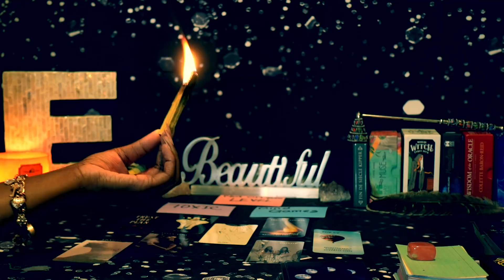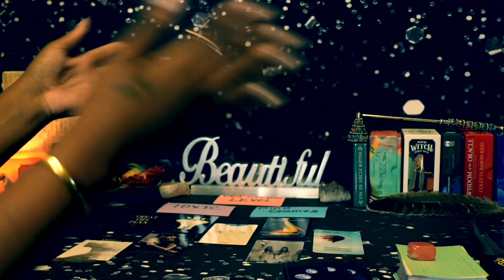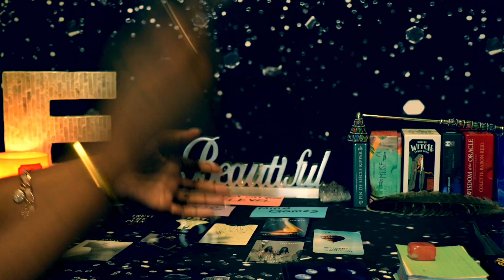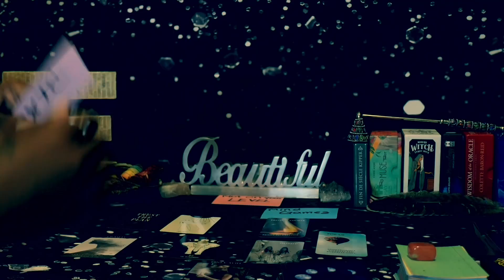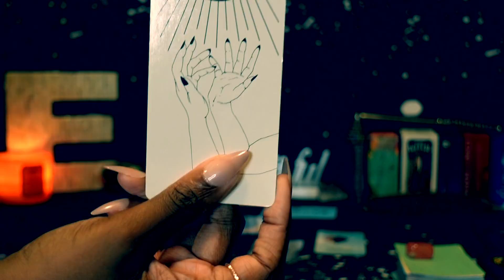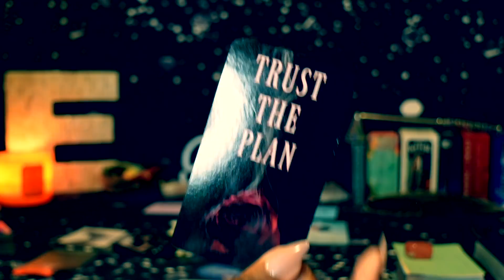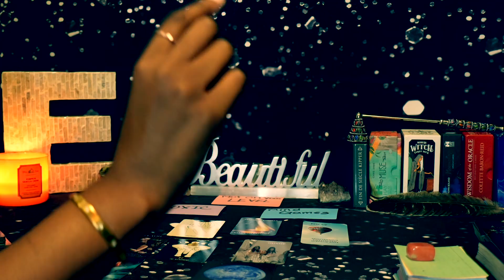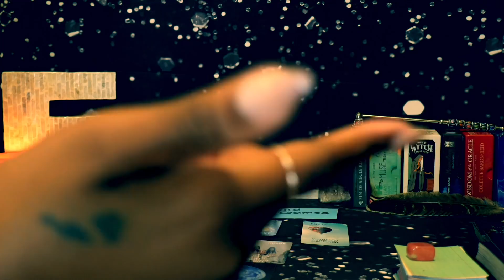PISCES♓️❤️🤦🏽‍♀️JUST WHY??? 🧐This one HATES..that YOU LOVE....YOU! 🥴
PISCES ALMOST DAILY LOVE READING SEPT 2021